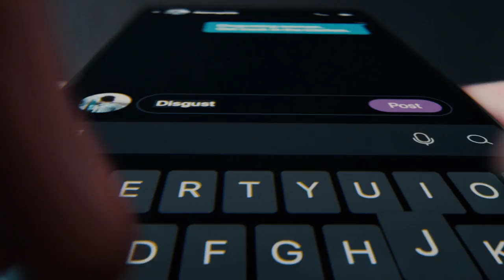Not her problem featuring Jordan Henderson, Ellen White and Lucy Bronze | EE Hope United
Sexist hate? It’s not her problem. Check out the latest Hope United ad starring Lucy Bronze, Ellen White and Jordan Henderson

We’re EE, the UK's best network for eight years running according to RootMetrics®.